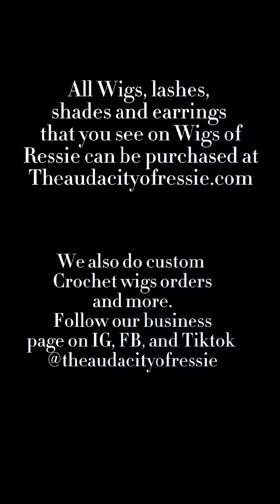Wigs of Ressie S3 Ep18- Self Medicate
In this week's episode, The Producer asks Amoya to take Becky out the house. Amoya shows up to her studio session drunk. Lulu tries to surprise Wiggy with a date night just to get surprised.

Intro beat made by Beat Boy Da. IG- beat_boy_da
party music instrumental- Reach for it by Rio Da Yung Og
Song performed by Mint is Imagination by the cast of the show Star.
instrumental beat from FNF by Glorilla

Shop with us at Theaudacityofressie.com